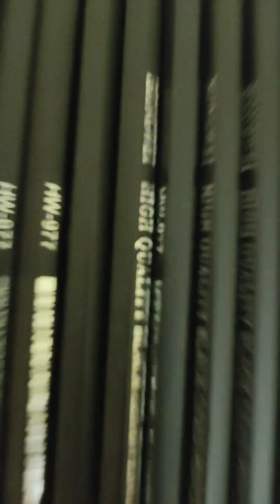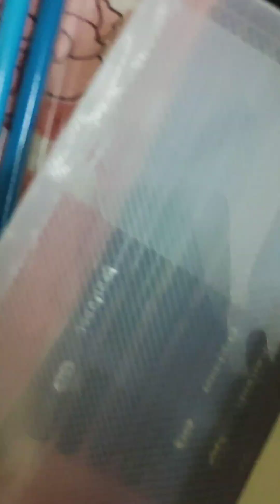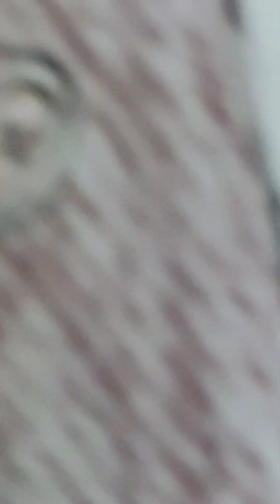how i draw my character's